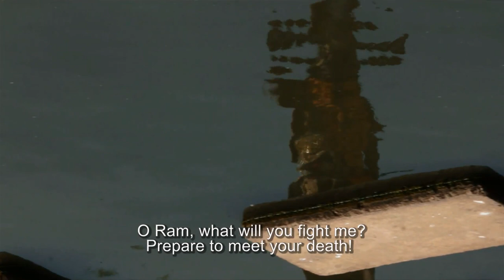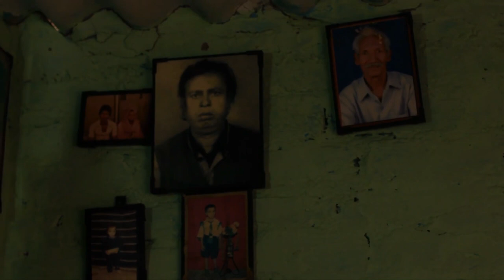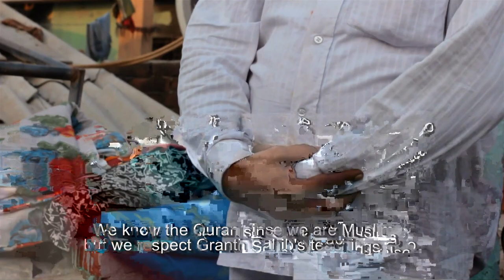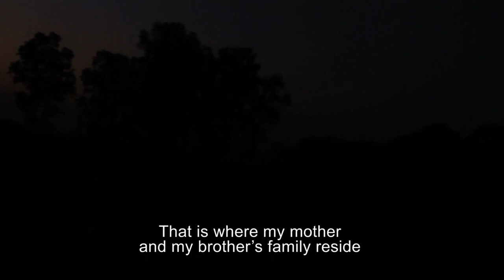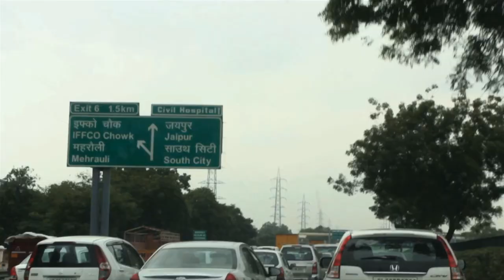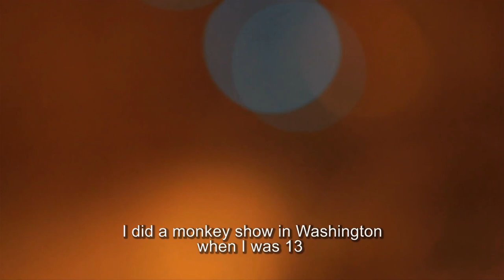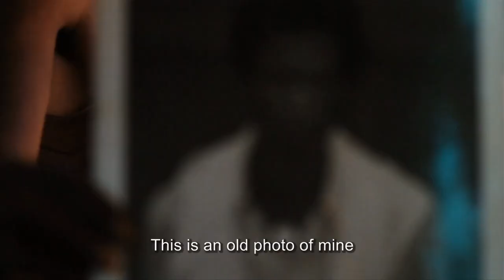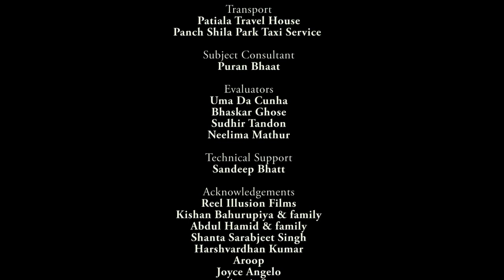Bahurupiya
The lives of two folk performers, whose fading, inherited profession involves ‘wearing many faces’. Screened at festivals in Bhubaneshwar, Gyeonggi-do, Mumbai, Stuttgart, Sharjah and Thrissur.

Directed by Sidharth Srinivasan | 2015

Sidharth Srinivasan started out as assistant to renowned filmmaker Kumar Shahani. He has made documentaries for UNESCO, served on the NETPAC jury and at various festivals including Pacific Meridian, Berlin, Tallinn Black Knights and Dhaka.  His feature Pairon Talle premiered at the Toronto International Film Festival.

Credits
Cinematographer: Srishti Lakhera
Sound: Arjun Singh
Editor: Shikha Gupta